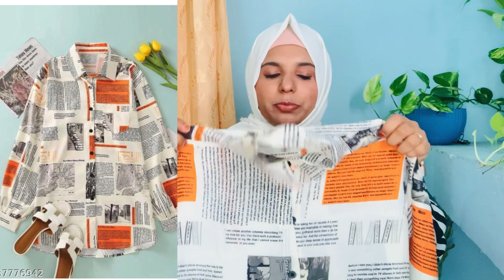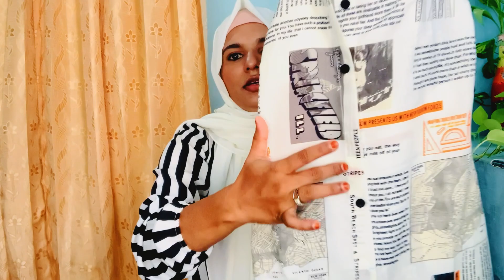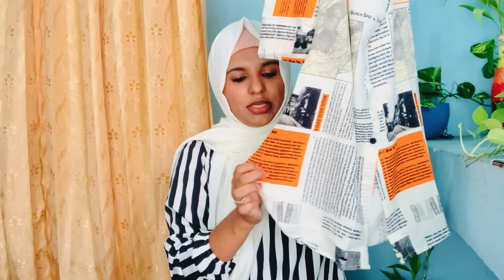Long👚 Shirt Haul MEESHO|modest short from meesho|shanibanayas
dress codes👇🤩🤩

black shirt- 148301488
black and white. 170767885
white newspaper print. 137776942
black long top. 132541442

shirthaul
shirt
shirt dress
shirt haul
haul
long shirt
long shirt haul meesho
long shirt haul malayalam

long shirt
kaftan
kaftandress
kaftan dress haul malayalam
malayalam
meesho

footwearhaul
footwear haul flipkart
sling bag haul
bag haul
sling bag meesho
dress haul meesho malayalam
malayalam
meesho haul malayalam
footwearhaul meesho malayalam

chappal
shoe
footwear
sandals

meesho
meesho modest wear
meeshohaul video
modest wear
meeshohaul in malayalam
malayalam
haul videos malayalam
malayalam
top haul malayalam
kurti haul malayalam
modest wear malayalam
kids dress
dress haul
meesho dress

amazone haul
amazone dress malayalam
shanibanayas malayalam
shanibanayas meesho
sandals haul
meesho home decor
dress ha
dress haul malayalam
Malayalam
shaniba malayalam
meesho outfit
affordable dress
ishani
ahana
hansika
ozy
nashkush
Nash Kush youtube
Pearlish
nilu
flipkart haul malayalam
mintra
offer
meesho offer

kerala
style
trending

nature
traveling
wayanad
karunagapally
tourist
photo
in
how

shanibanayas

meesho
flipkart
amazone
haul

haul
tophaul
western wear
duppata set
malayalam
hindi
tamil
kerala.
haul video in malayalam
online shopping

discount sale
offer sale

@Silu Talks Salha
@Pearle Maaney
@Shamis Own
@Mashura Basheer
@Suhana Basheer

malayalam
movie
review
trending

kitchen
cooking
friends

kerala
karunagapally
kollam
wayanad
bathery
kochi
ernakulam
trivandrum

nashkush
simply unni
karthik surya
dippam
reels.
meesho bag hual
meesho dress haul
meesho western wear haul
meesho sling bag
meesho haul malayalam
flipkart bag haul
flipkart sling bag haul
flipkart western Wear ha
in malayalam
2022
latest haul 2022
new haul
new video
latest haul in malayalm
flipkart haul in malayalam

meesho modest wear
meesho knee length top
meesho western wear haul malayalam
trending
hindi
meesho hindi
triples